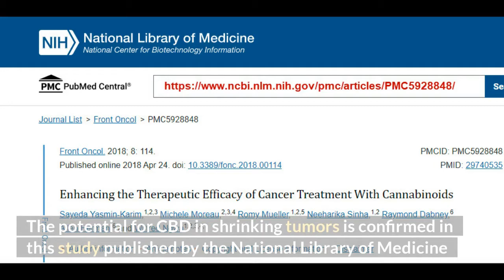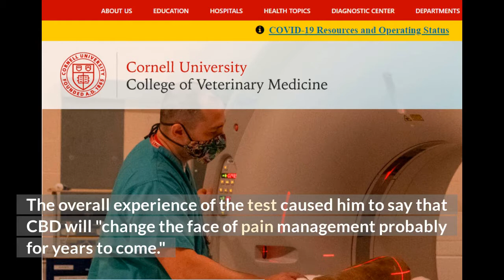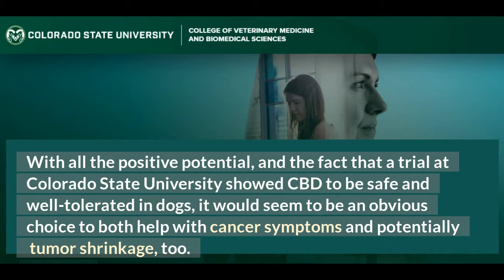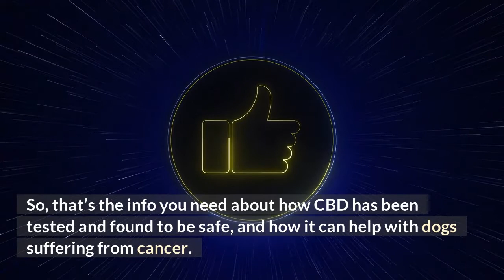CBD For Dogs And Cancer — Can It Really Help?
CBD for dogs with cancer — Can it REALLY help your dog?
Find out here, in this video...